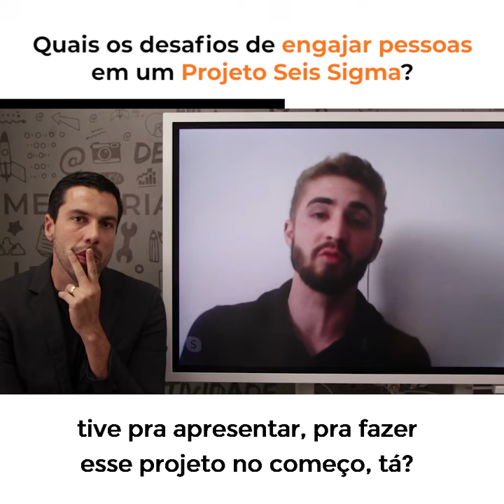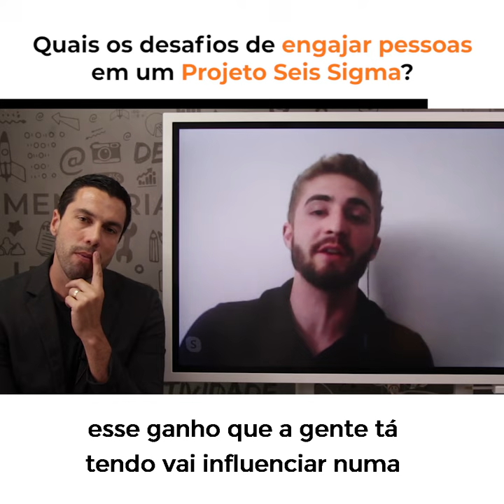Quais os desafios de engajar pessoas em um Projeto Lean Seis Sigma? | Insights de Gestão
Mês do Consumidor: ofertas exclusivas com descontos de até 80%, além de bônus exclusivos, saiba mais Aproveite o Mês do Consumidor aproveitando ofertas exclusivas com descontos de até 80% além de bônus exclusivos, saiba mais Aproveite o Carnavoitto e inscreva-se em 6 cursos gratuitos com certificado, saiba mais Quais os desafios enfrentados em um Projeto Lean Seis Sigma para engajar pessoas? Dê o play e descubra agora mesmo com a série Insights de Gestão!

🎯 Torne-se Black Belt em Lean Seis Sigma e seja um agente de mudança ao liderar projetos de melhoria! Acesse

🎁 Baixe agora o ebook gratuito com o guia definitivo do Lean Seis Sigma